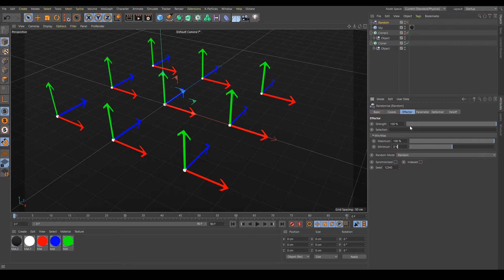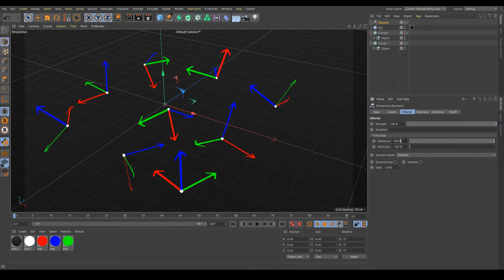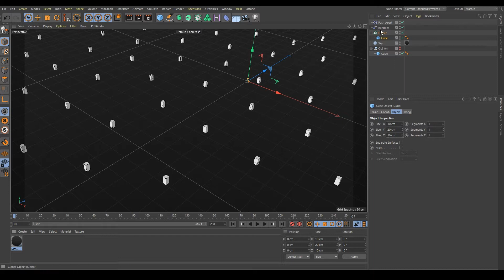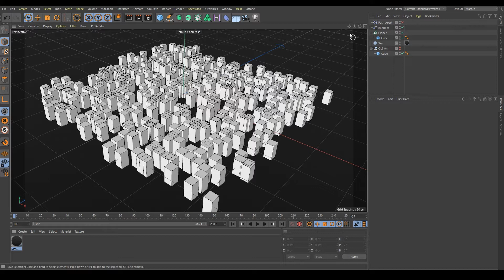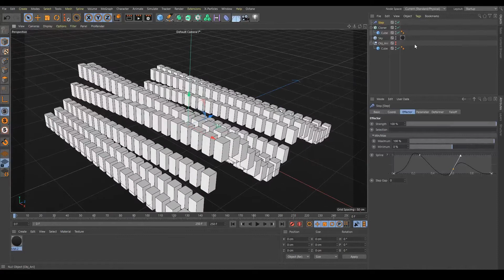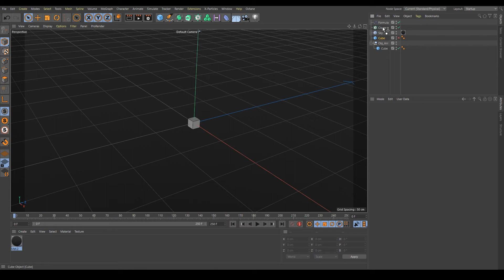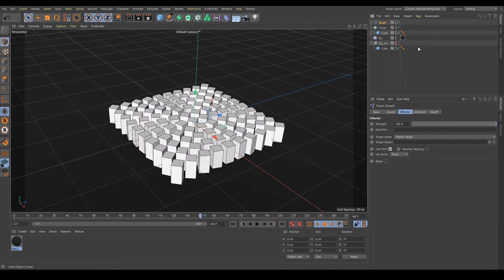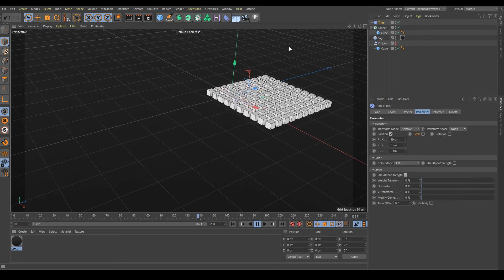Motion Design | Ep.27: Exkurs: MoGraph-Basics 2/4: Effektoren (CINEMA 4D TUTORIAL GERMAN)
In dieser Tutorial-Reihe schauen wir uns die Grundlagen zu Cinema 4D's MoGraph System an.
Dieses Video ist Teil der Bachelor-Übung "Motion Design" im Studiengang "Visuelle Technikkommunikation" an der H-BRS.
In this tutorial-series we're taking a look at the basics of Cinema 4D's MoGraph system.
Write a comment if you would like an English version!